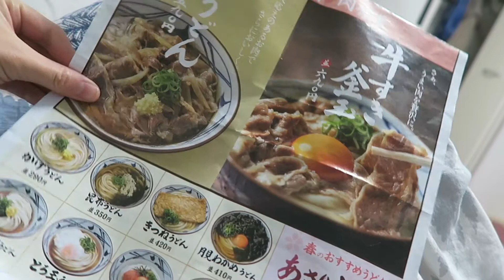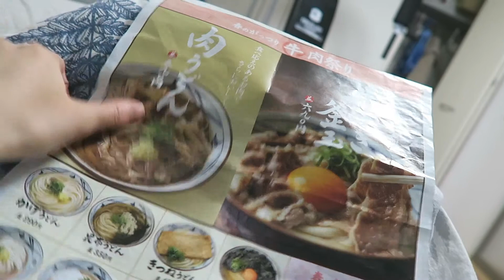Visiting my Japanese grandma's house 🇯🇵| International Couple |【Vlog8】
I visit my Japanese grandma's house on this video. She is so loving caring sweet and CUTE as you see on the video!
I'm so glad that my grandma is still alive and healthy.. couldn't be more grateful!

I hope you enjoy this video and we'll see you on a next video ;)